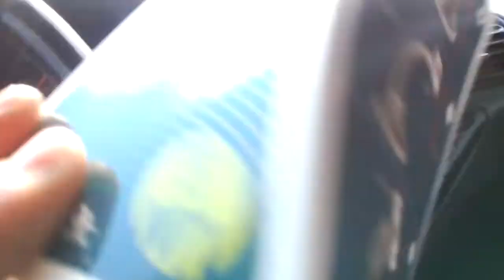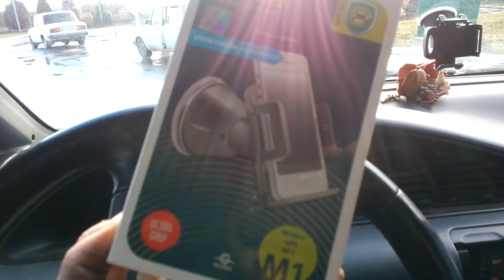Видеофиксация камерой смартфона LENOVO A5000, Бурштын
Съемка видеорегистратора с помощью задней камеры 8 Мгп смартфона LENOVO A5000, г. Бурштын.
Главным недостатком этого крепления является треск при записи звука.